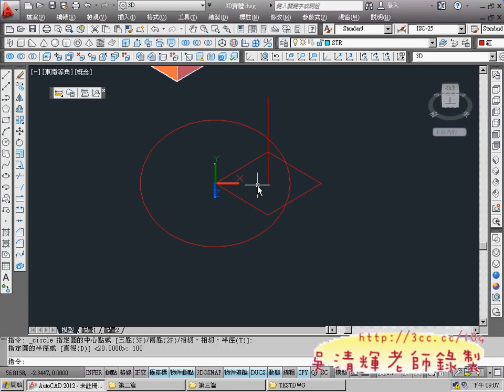09_角椎與自訂UCS劃金字塔(AUTOCAD2012 3D教學 吳老師提供